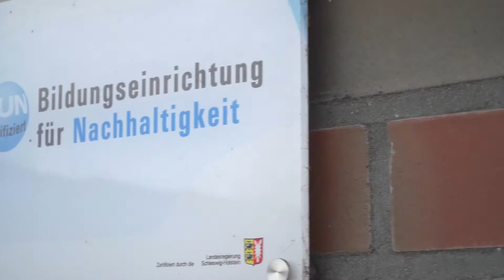Norddeutsch und nachhaltig: AZV Südholstein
Wasser ist kostbar. Deshalb wird beim Abwasserzweckverband (AZV) Südholstein Umweltbildung groß geschrieben. Extra ausgebildete Klärwerkslotsen vermitteln, wie Abwasser aufwändig gereinigt wird und was jeder tun kann, um schonend mit Wasser umzugehen. Seit 2010 ist der AZV vom Land als Bildungseinrichtung für nachhaltige Entwicklung zertifiziert.